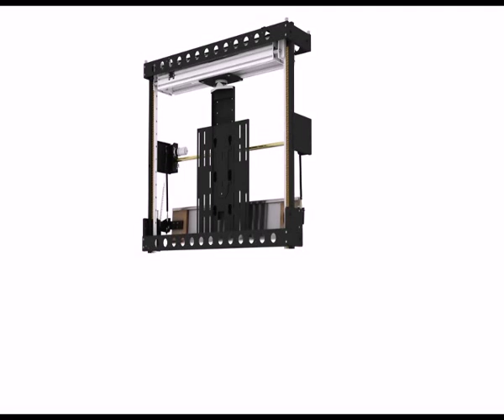TV MOVING MLV - Staffa TV motorizzata da soffitto | Motorized TV Ceiling Bracket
Azionando il telecomando, il meccanismo aziona l'apertura di un flat e consente ad un televisore installato all'interno di in un telaio (incassato nel soffitto/controsoffitto) di uscire dal cabinet e scendere in verticale. possibilità di inserire sul TV un componente dello stesso materiale del rivestimento del soffitto per rifinire e chiudere i bordi della sruttura una volta che il TV è in posizione di visione. Meccanismo girevole con rotazione a 360° come optional.
Tecomando in dotazione. Compatibilità con sistemi domotici e/o cablati.

Operating the remote control, the mechanism actuates the opening of a flat and allows a TV installed in the inside of a frame (in the ceiling / ceiling) of exit from the cabinet and descend vertically. possibility to insert on a TV component of the same material as the lining of the ceiling to finish and close the edges of sruttura once the TV is in the viewing position. Swivel mechanism with 360 degree rotation as an option.
RCU provided. Compatible with home automation systems and / or wired.